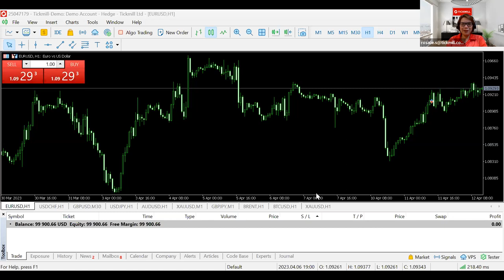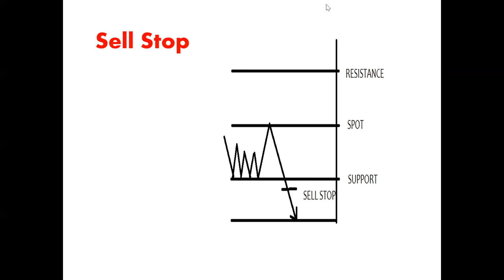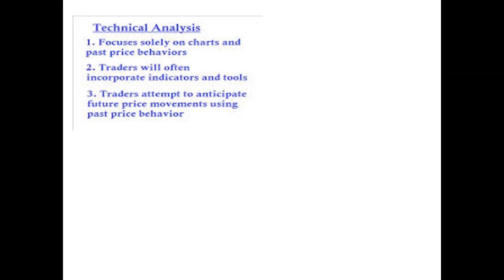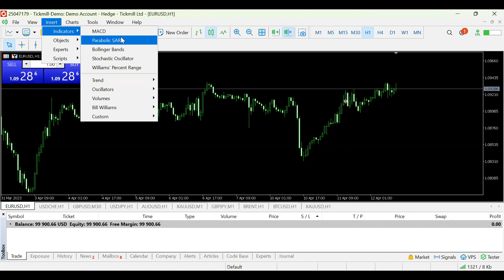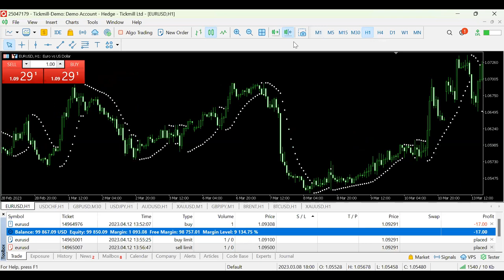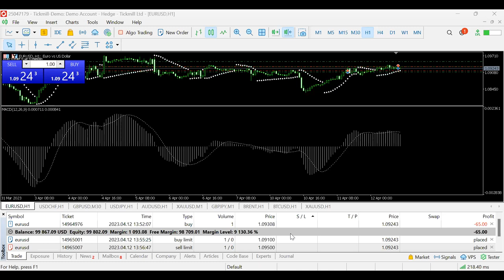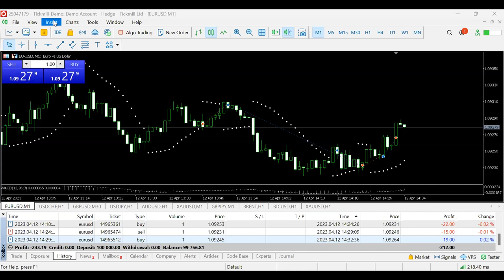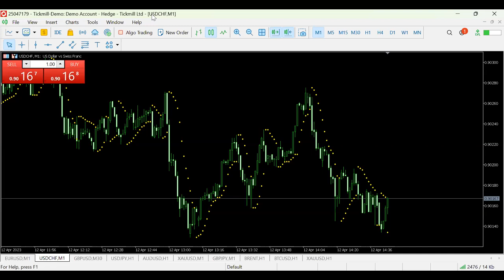Technical Analysis 2 12.04.23